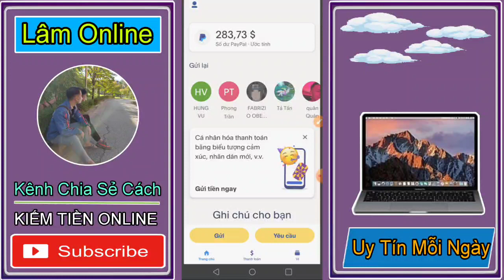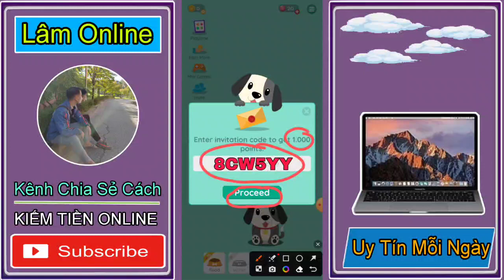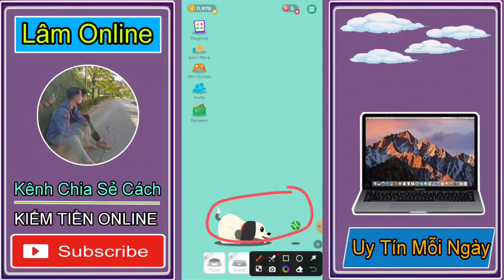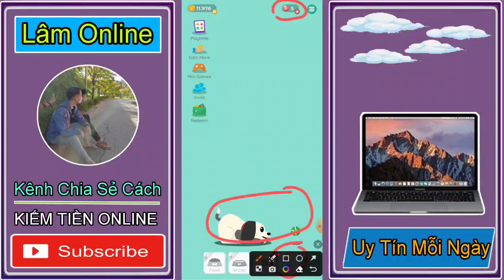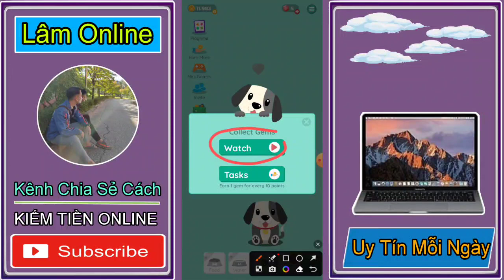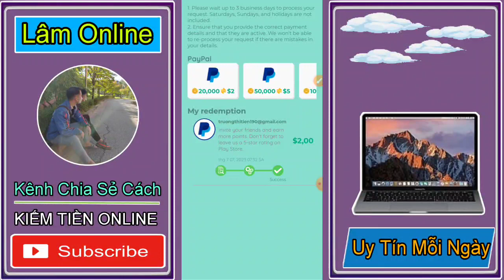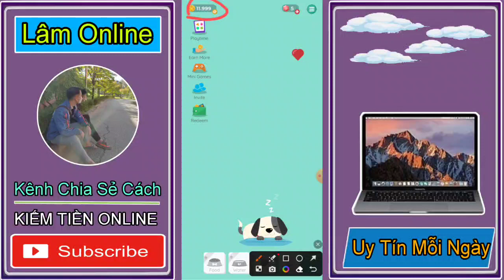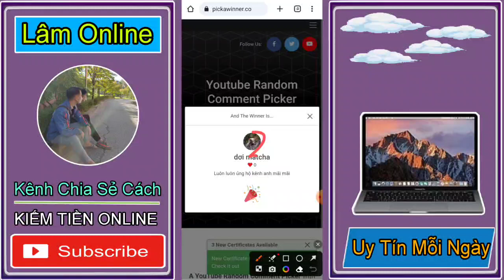APP NGON QUÁ KIẾM TIỀN PAYPAL 2023. ĐÃ RÚT THÀNH CÔNG 2$ VỀ MIỄN PHÍ. KIẾM TIỀN ONLINE TẠI NHÀ.